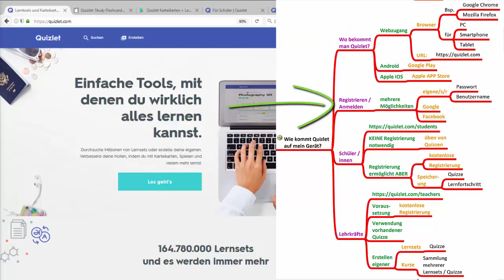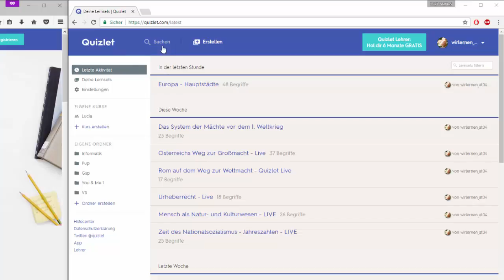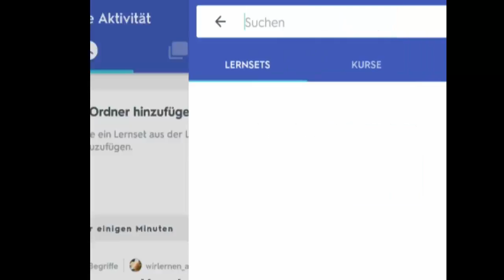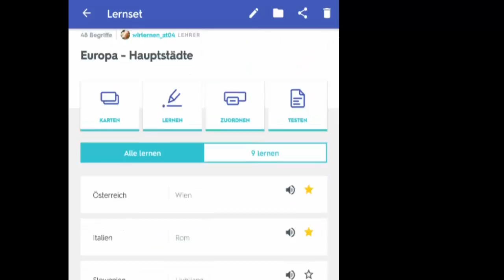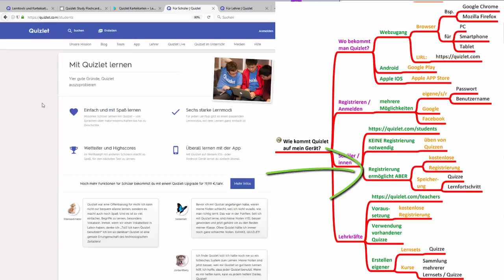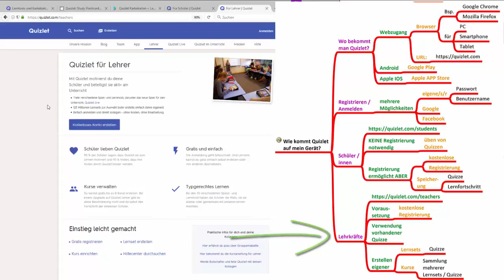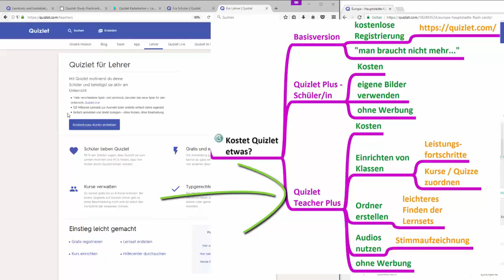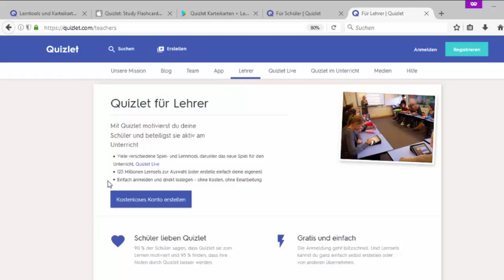2(10) Wie kommt Quizlet auf mein Gerät?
Quizlet läuft im Webbrowser des PC / Laptops / Tablets und Smartphones. Es gibt auch Quizlet Apps für Android und IOS. Wie man auf Quizlet zugreifen kann, wo man Apps findet und was es für Schüler/innen und Lehrer/innen bringt zusätzlich zur kostenlosen Basis - Version die kostenpflichtige "Plus - Version" zu wählen zeige ich in diesem Video.